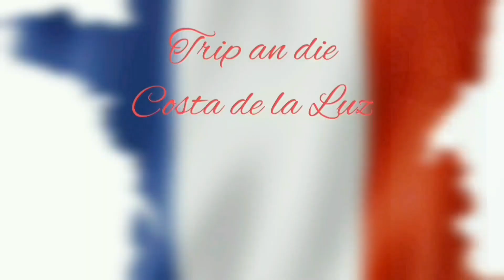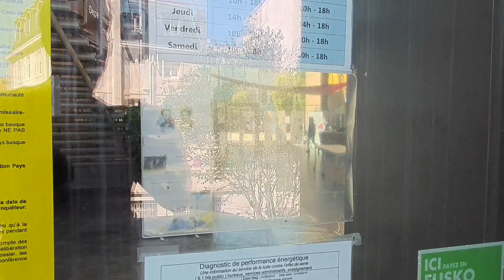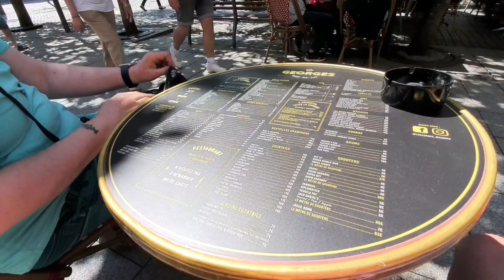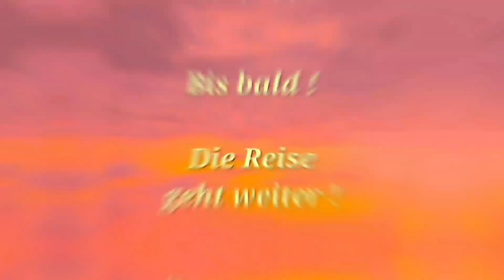Trip an die Costa de la Luz: Biarritz, das elegante Seebad an der baskischen Küste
In Biarritz haben wir wieder einen Tag bei schönstem Wetter verbracht.